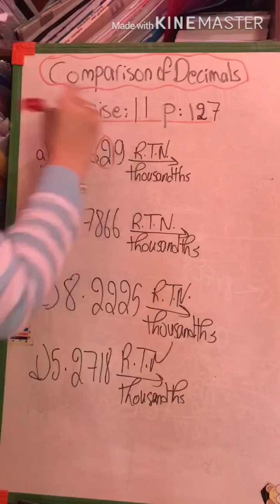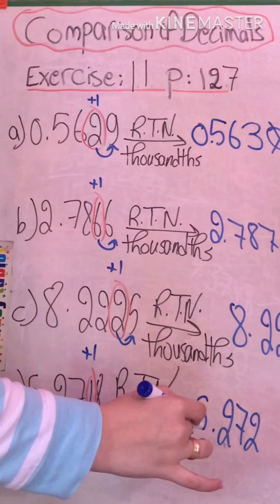Comparison of Decimals (5) -Rounding -Grade 5